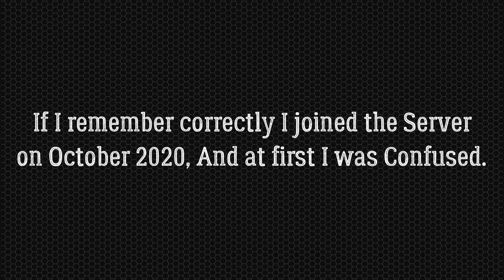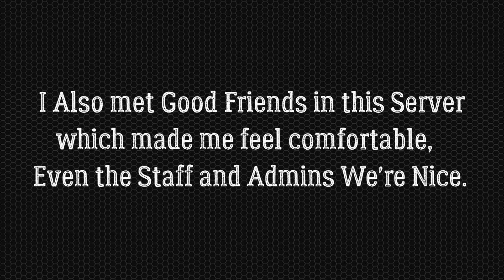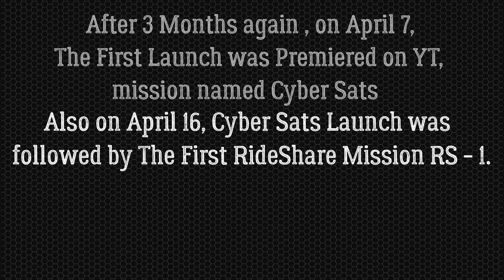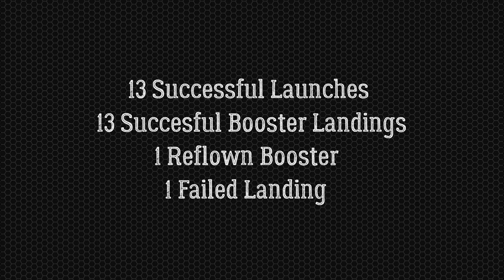How it All Started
-Music used in the video:
-Nostalgic by Tobu